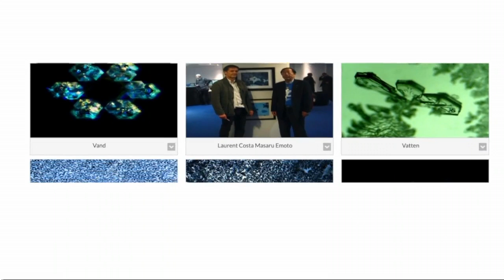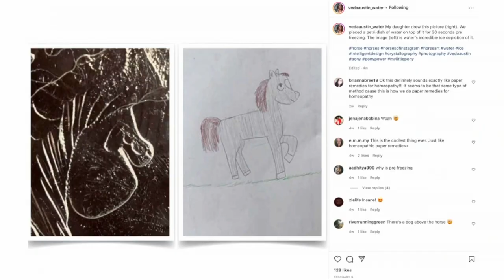Mel talks with author of The Secret intelligence of Water